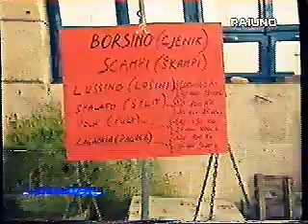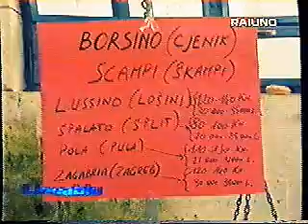Mercato del pesce a Lussinpiccolo. Programma RAI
Da un programma RAI vediamo il mercato del pesce a Lussinpiccolo.